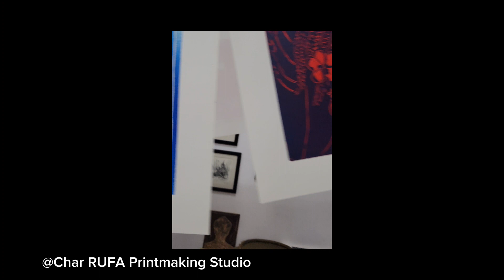Woodcut print class | ថ្នាក់គំនូរផ្តិតរូបពីពុម្ពឈើ |RUFA 2023